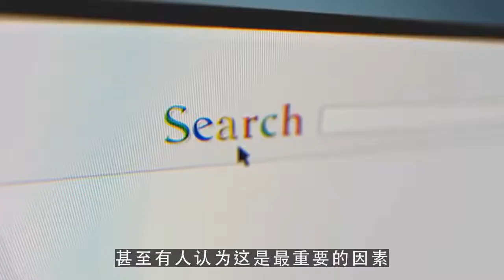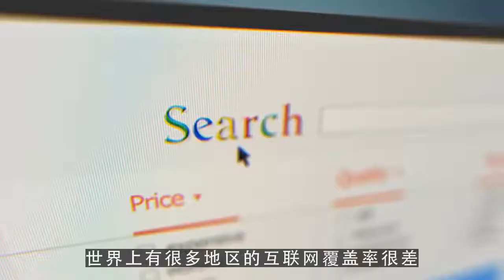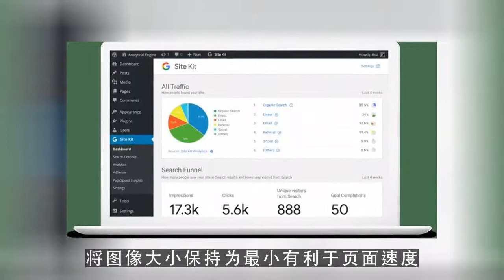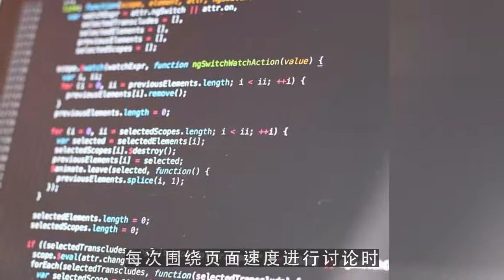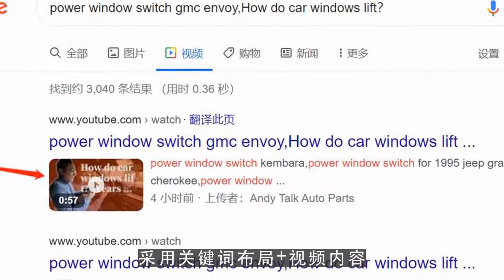seo排名|Google SEO：页面速度优化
SEO,谷歌收录查询,如何提高google搜索排名

微信：loveeveryonem